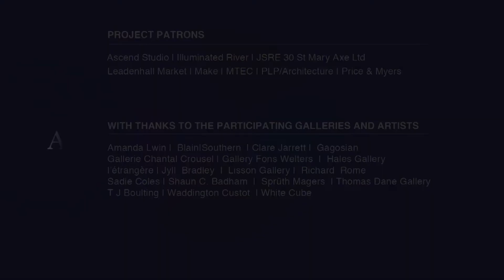A Worldwide Web of Somewheres by Amanda Lwin - Sculpture in the City 2018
Intricate Polynesian fishing nets, whose lines and knots were also charts of wind and sea currents, are an inspiration for this textile installation. Alluding to the City of London’s maritime associations, Amanda Lwin’s handwoven net maps subterranean infrastructure beneath the City. The work’s title is drawn from Maya Jasanoff’s recent biography of novelist-sailor Joseph Conrad.

‘A Worldwide Web of Somewheres’ belongs to the artist’s ‘Capricious Cartography’ series: mapmaking that is more equivocal, contingent and unstable than traditional cartography. Suspended above our heads, it recalls both an acrobat’s safety net, or a hunter’s trap; equally robust and fragile. The artwork, produced specifically for this site, affirms our continued dependence on physical connections to people, places and ideas beyond our immediate understanding

‘A Worldwide Web of Somewheres’ is commissioned by Sculpture in the City.

Project Partners: Aon, Aviva, Blackstone, Bloomberg, British Land, Brookfield Properties, CC Land, City of London, Generali Real Estate, Hiscox, TH Real Estate, Tower 42, Twentytwo, Women: Work and Power

Project Patrons: Ascend Studio, Illuminated River, JSRE 30 St Mary Axe Ltd, Leadenhall Market, Make, MTEC, PLP/Architecture, Price & Myers

Generously supported by:Amanda Lwin, Blain | Southern, Clare Jarrett, Gagosian, Galerie Chantal Crousel, Gallery Fons Welters, Hales Gallery, l'étrangère, Jyll Bradley, Lisson Gallery, Richard Rome, Sadie Coles, Shaun C. Badham, Sprüth Magers, Thomas Dane Gallery, T J Boulting, Waddington Custot, White Cube.